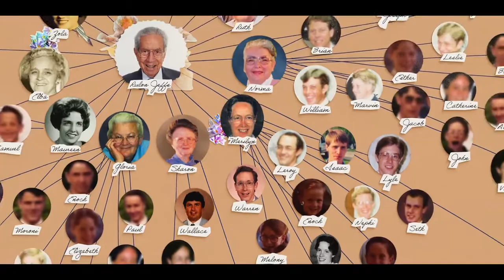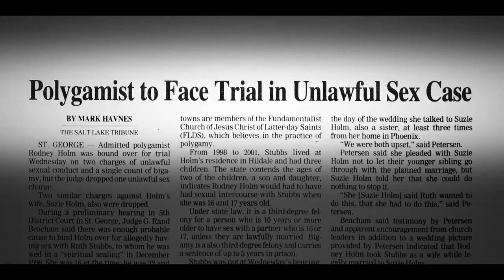Keep Sweet: pregare e obbedire | Trailer ufficiale Netflix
Docuserie che analizza l'ascesa di Warren Jeffs all'interno della Chiesa fondamentalista di Gesù Cristo dei Santi degli Ultimi Giorni e il suo crimine terrificante.